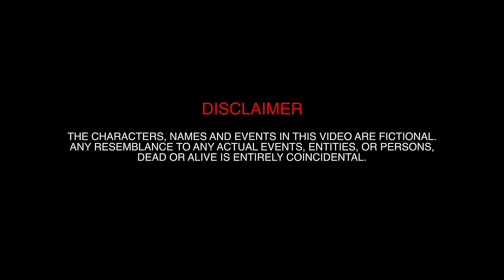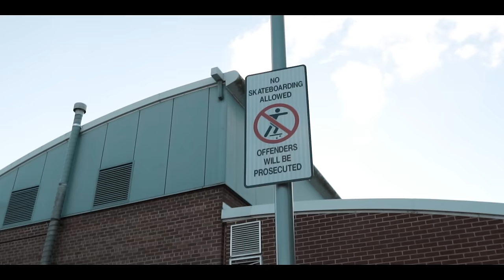(CMG) Glockamoley x Lil Danny - Church [Music Video] (4K) | KrownMedia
🏆Welcome to Krown Media!

✏️CMG's Glockamoley and Lil Danny from Nottingham are back again with another back to back track 'Church'.

🔌Artist(s): @Glockamoley3 @Roughrascmg